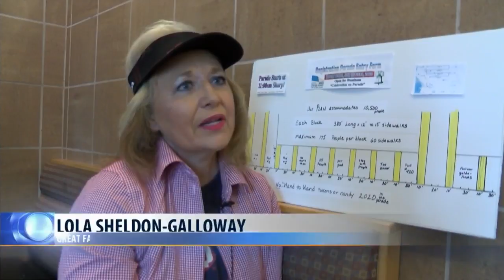Independence Day parade planned for Great Falls